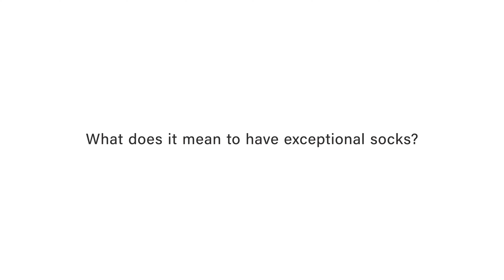Wellness Socks 【Socks that will change the world 】(English ver.)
Wear it on your feet, protect your feet, and make your feet happy.

Wellness Socks are snuggle socks.
We have created a masterpiece with a focus on materials and products.